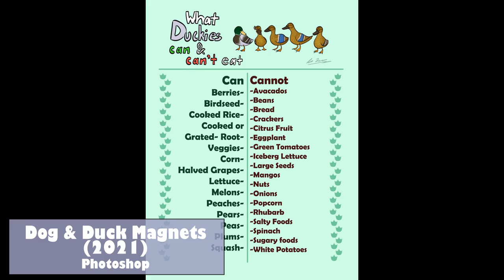2021 Art Reel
Here's an updated demo reel of some of my work. It includes professional animations and character/concept design. Enjoy!